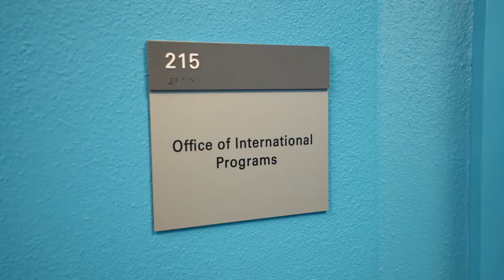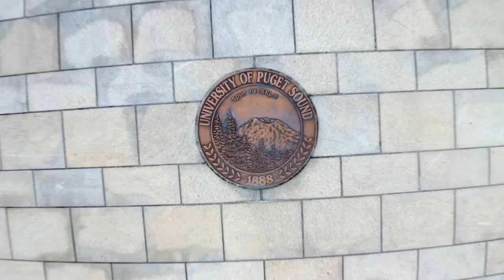The College Tour: Study Abroad at Puget Sound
University of Puget Sound is a nationally ranked liberal arts and sciences university, drawing 2,300 students from around the world to beautiful Tacoma, Washington. Join The College Tour to explore our campus, learn about our location in the Pacific Northwest, and hear from students and faculty about why Loggers are committed to making the world a better place.

Through 100 study abroad programs in 44 countries, including our one-of-a-kind Pacific Rim program, students develop a deep understanding of cultures and languages. Prof. Nick Kontogeorgopoulos tells us how Puget Sound connects the classroom to the world.

What to discover learn more about Puget Sound?